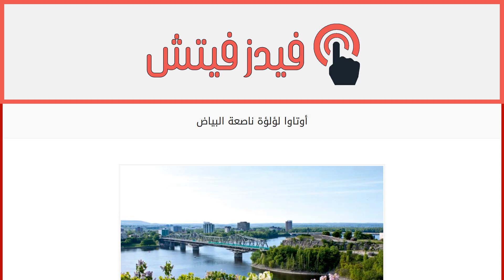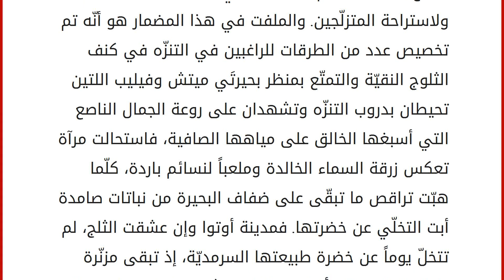أوتاوا لؤلؤة ناصعة البياض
إقراألمقال كاملا :
لؤلؤة متضوّعة عشقت الثلج وتقلّدت بياضه الناصع، فأضاءت بصفائها شمال القارة الأميركيّة ونفخت في أكمتها الباردة نسيماً دافئاً أشعل فيها حياة تتّقد أملاً.
تتغنّى مدينة أوتاوا بخصائص فريدة من نوعها تميّزها عن غيرها من المدن الكنديّة الأخرى وتتوّجها عاصمة لثاني أكبر دول العالم مساحة. فهي معقل السياسة الكنديّة ومربض مبنى البرلمان القديم الذي يجثم شامخاً في وسط المدينة منصتاً بفخر إلى صدى أصالة التاريخ الذي يتردّى بين حجارة جدرانه العتيقة. هي مثلّث مائي تروي زواياه ثلاثة روافد مائيّة امتصّت ما في الأرض من ثلوج ذائبة وفجّرتها أنهاراً تتدفّق في حنايا المدينة الشاسعة. إنّها ذلك المزيج السحري المطعّم بنكهة التنوّع الذي تعبق به شوارعها، وببساطة مساكنها التي انحنت أمام حداثة أبنيتها السياسيّة المتكلّفة. وهي الروعة المتنقّلة بين ربوع هضابها اللامتناهية التي تسابق الغيوم بحثاً عن ضفائر الشمس الدافئة.
مهرج